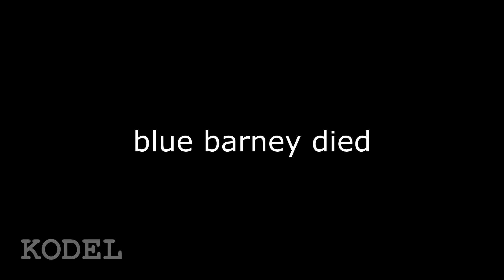blue barney goes to chernobyl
who cares